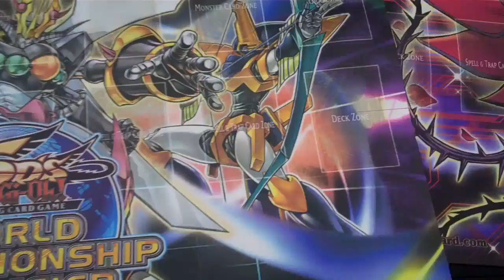Friday at Gen Con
There is a lot going on Friday at Gen Con, in the KDE section of the TCG Hall. We have new game mats, pre reg for the YCS, plenty of events, and lots of players.